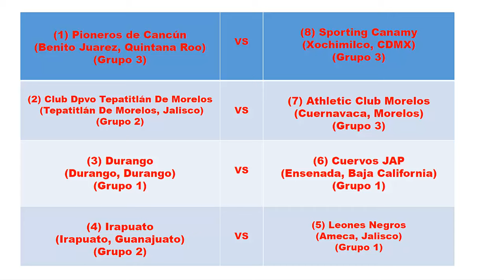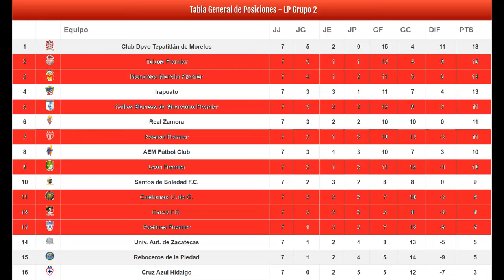Analisis IRAPUATO vs AEM jornada 7 Apertura 2016